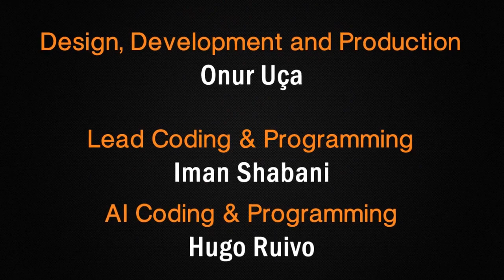Ocean City Racing - Gameplay Montage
Take a look at some gameplay moments in this montage video for Ocean City Racing.

Follow Ocean City Racing at GameSpot.com!